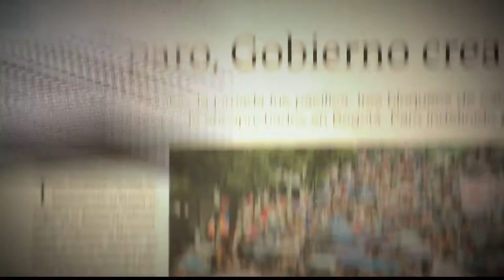Uso adecuado de los medicamentos [Parihueliando Con Vos] Telemedellín